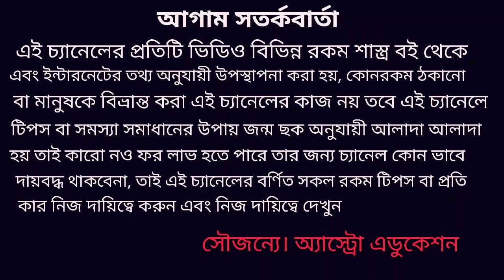১৪২৭ রাশিফল মীন রাশি!!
মীন রাশির 1427 কেমন যাবে ব্যবসা শিক্ষা অর্থ কর্ম বিবাহ এই বিষয়গুলো নিয়ে আলোচনা করা হয়েছে এটি সার্বিক বিচারে ধন্যবাদ !